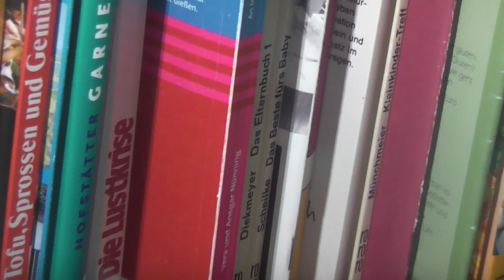education 129 präsident input future politics galacom.tv